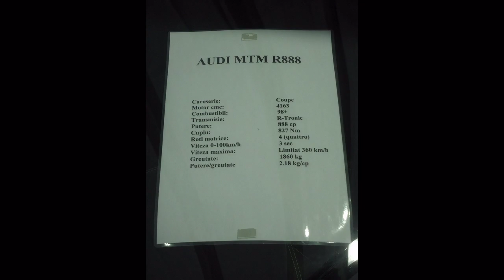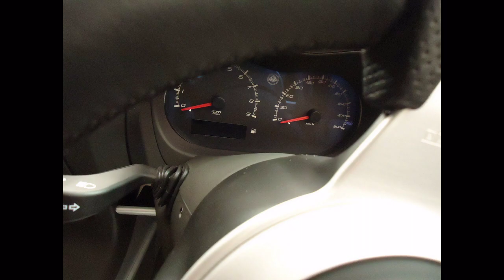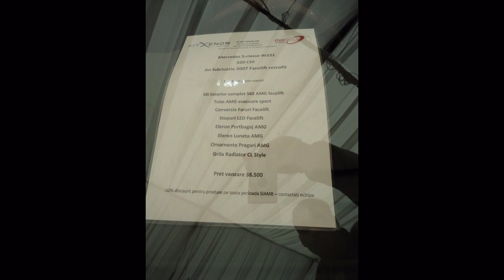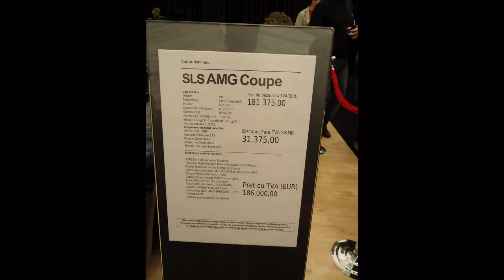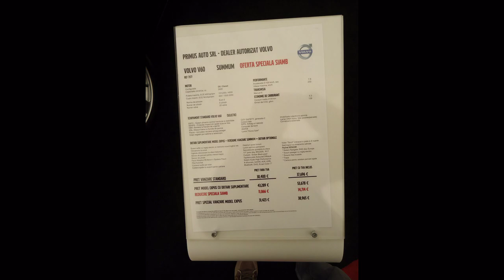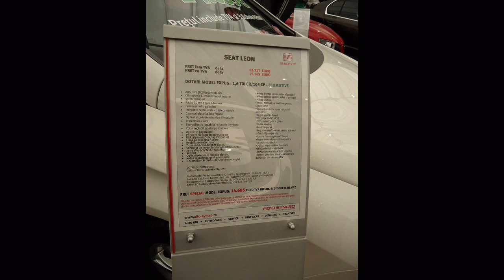SIAB Bucuresti 2012 Romania